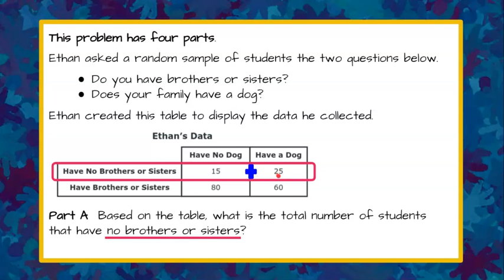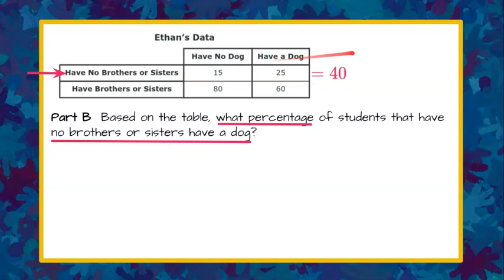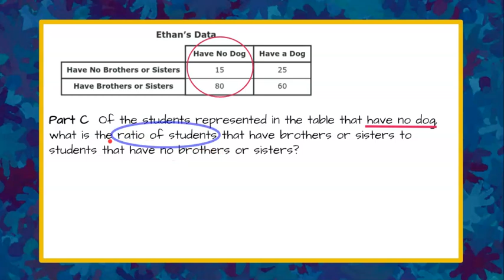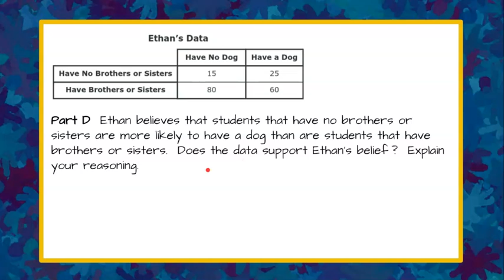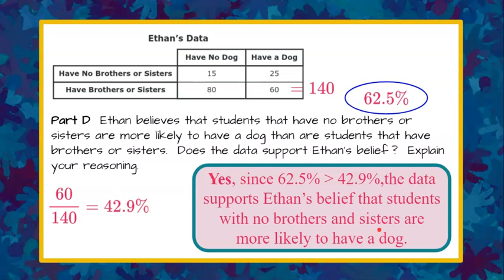How to Read & Interpret a Two Way Table | 8.SP.4 💗💙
In this math video we will answer an open response question where we are asked to interpret bivariate data in a two-way table.  We will be asked to use joint frequencies to find marginal frequencies.  We will identify ratios from a given two-way table.  We will find percentage using a two-way table.  We will compare data given in a two-way table to draw a conclusion.  An exemplar solution is modeled.

Common Core Math 8.SP.4 Understand that patterns of association can also be seen in bivariate categorical data by displaying frequencies and relative frequencies in a two-way table. Construct and interpret a two-way table summarizing data on two categorical variables collected from the same subjects. Use relative frequencies calculated for rows or columns to describe possible association between the two variables. For example, collect data from students in your class on whether or not they have a curfew on school nights and whether or not they have assigned chores at home. Is there evidence that those who have a curfew also tend to have chores?